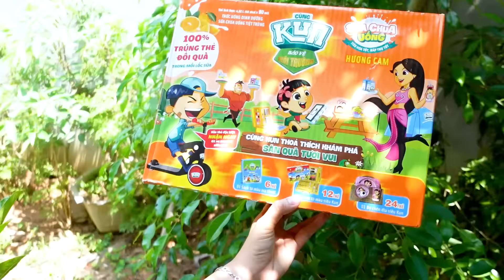Hà Sam Làm Kiếm Minecraft Và Rất Nhiều Trò Chơi Tuổi Thơ Ngày Xưa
Tuổi thơ là vùng đất thần tiên mà ai trên đời cũng sẽ du hành đến đó. Chỉ đáng tiếc , vùng trời tuổi thơ ấy lại chỉ có lối đi một chiều.
Hôm nay nhóm Hà Sam sẽ làm video làm tất cả các trò chơi tuổi thơ để ôn lại kỷ niệm ngày xưa nhé.